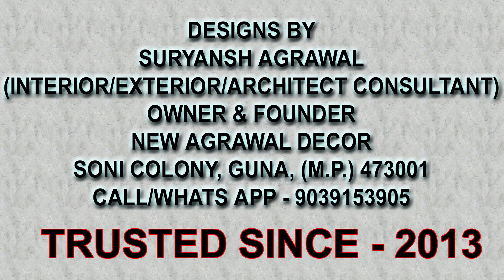79 MUST HAVE 3D WALLPAPER DESIGNS - 3D HIGH SKY WALLPAPERS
THE DESIGN CATALOGUE OF 3D CUSTOMISED WALLPAPER BY NEW AGRAWAL DECOR,
SONI COLONY,
NR. INDRA PARK,
GUNA (M.P.), 473001

Best 3D Wallpaper For Your Wall | Beautiful 3D wallpaper decorating.
This video is a photo slide. Photos are by me and from internet.